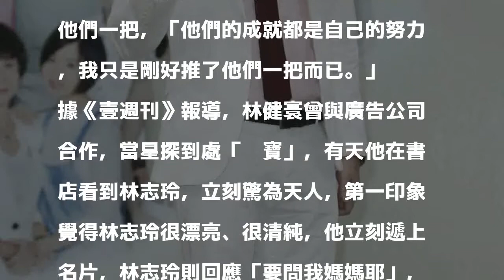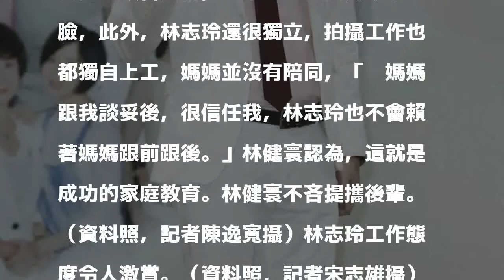沒他就沒林志玲！男星曝第一名模16歲就看得出會爆紅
〔記者曾德蓉／台北報導〕資深演員林健寰不吝提攜後輩，眼光精準的他曾當過星探，發掘林志玲、張鳳書及戴立忍等人，但他並未居功，覺得只是在適當時機推了他們一把，「他們的成就都是自己的努力，我只是剛好推了他們一把而已。」

發表評論評論如下。